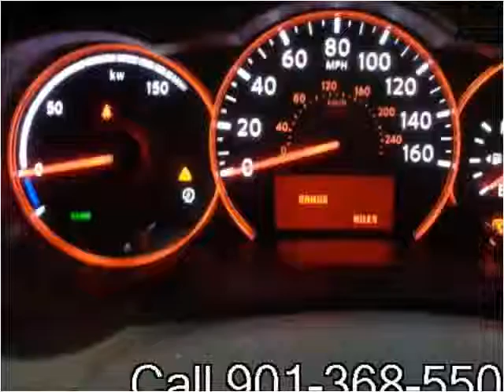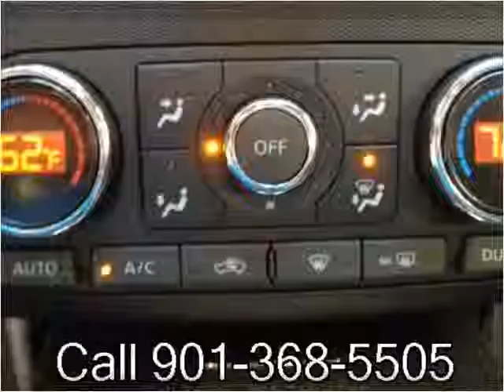2009 Nissan Altima Hybrid Used Cars Memphis TN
This 2009 Nissan Altima Hybrid is available from Mt. Moriah Auto Sales.